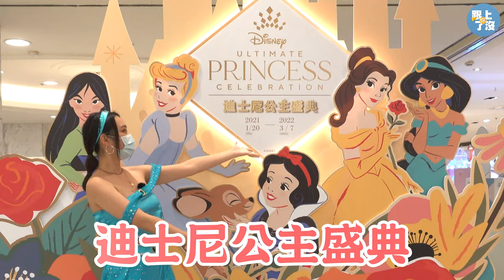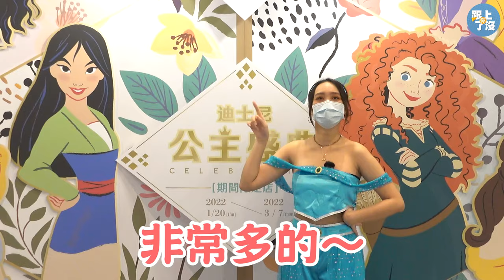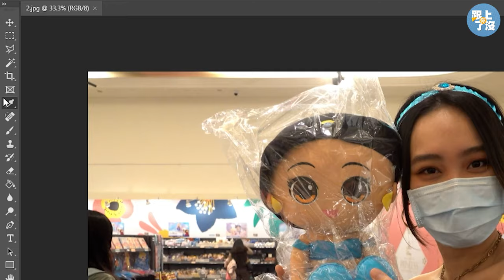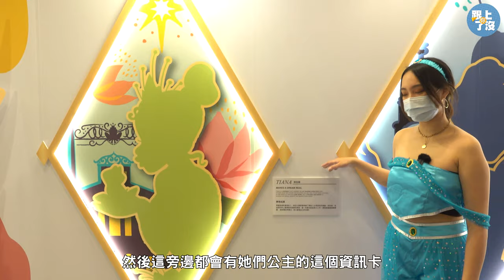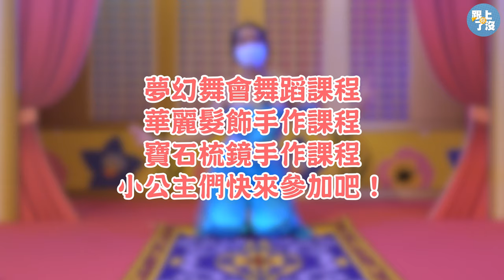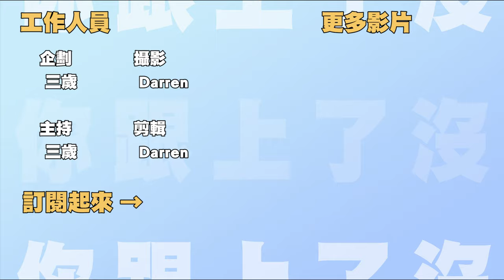「迪士尼公主盛典」快閃店！超多周邊商品還有公主課程～冒牌公主三歲也想加入迪士尼？｜你跟上了沒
「迪士尼公主盛典」快閃店在新光三越南西館盛大開幕！
超多迪士尼公主周邊商品，還有公主體驗養成課程可以上喔～
究竟冒牌公主三歲能不能篡位成功，變身迪士尼公主之一呢？

👉🏻立刻追蹤「你跟上了沒」instagram，搶先獲得新片資訊～